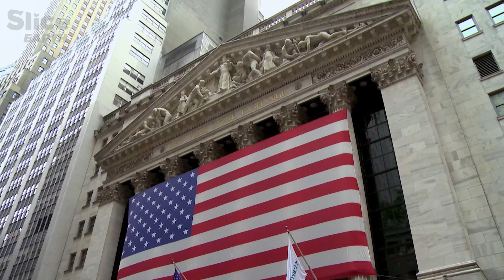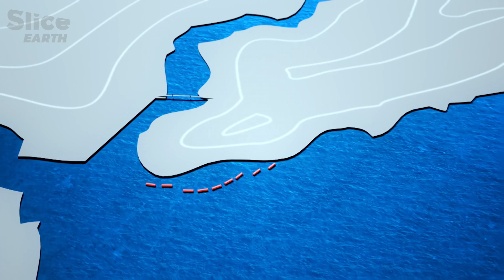Flood-Proofing NYC: The High-Tech Battle Against Rising Sea Level | SLICE EARTH | FULL DOCUMENTARY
Today, a significant threat looms over New Yorkers: 400,000 of them reside in flood-prone areas. In a bid to safeguard the city, engineers are envisioning remarkable technologies, such as a colossal deployable wall that can unfurl around Manhattan. They've even developed anti-flooding balloons for tunnels and conceived "waterproof" buildings. In the face of this imminent threat, innovative ideas have emerged, including the placement of oyster beds on seawalls to slow down the force of powerful waves.

Despite the immense creativity poured into conceptualizing and implementing these solutions, along with hundreds of millions of dollars invested, there remains no guarantee that New York City will be spared the consequences of rising sea levels.

Documentary: Cities Under Threat – New York
Directed by: Juliette Desbois
Production: ZED